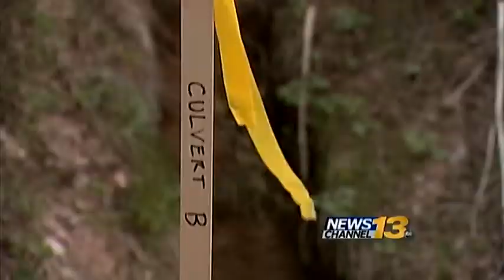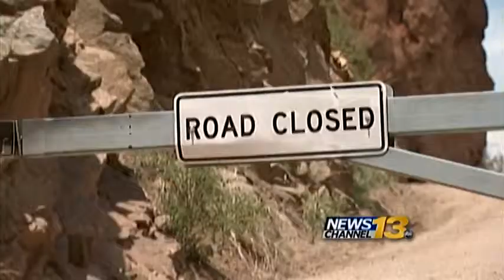Old Stage Rd to remain closed for a few more months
El Paso County is doing drainage work on Old Stage Rd, and it'll stay closed until it is finished.